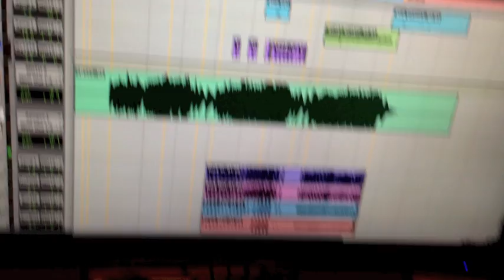Brian Culbertson's "Another Long Night Out" Vblog 27 - Nathan East "Changing Tides"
From the sessions of Brian Culbertson's "Another Long Night Out" album (available now)

Nathan East recording bass on "Changing Tides"